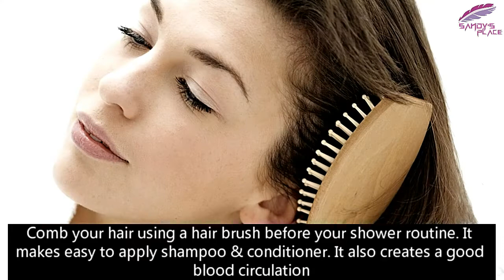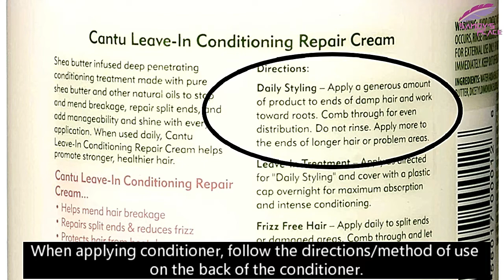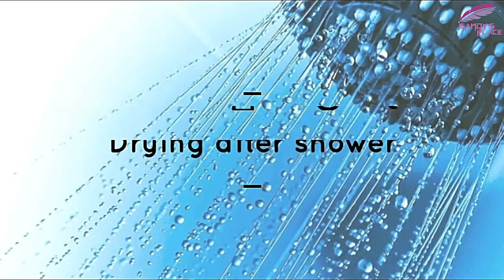Beauty Tips for your Shower Routine 🛀🚿- හැමදාම ලස්සනට ඉන්න shower routine tips💦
Get ready to be fresh🚿
Shower routine is a very important part of our daily routine. Everybody needs their own shower routine for a healthy life.
By following these simple tips, you can do your shower routine properly and be fresh.